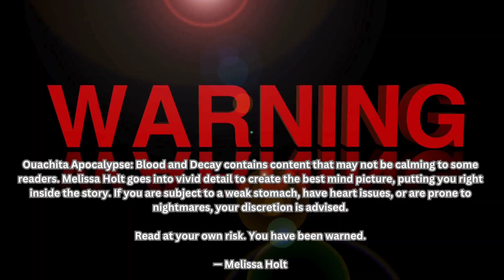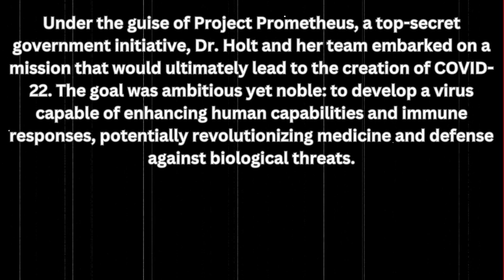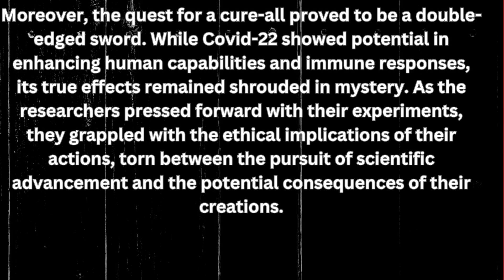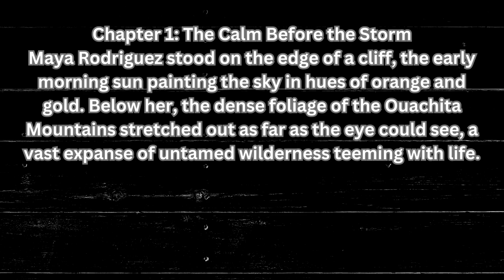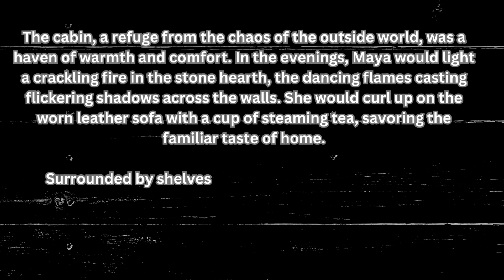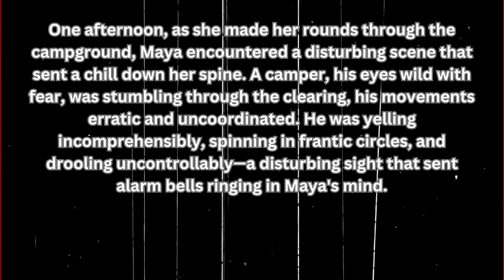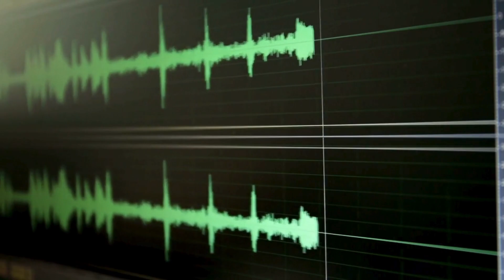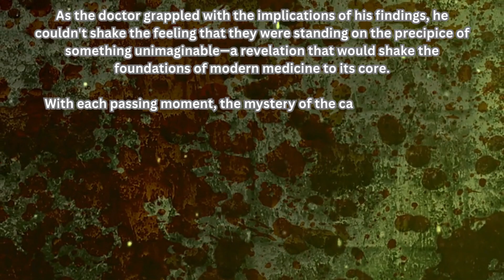ouachita mountains blood and decay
Just a sample of the upcoming book "Ouachita Mountains: Blood and Decay."
In the remote and rugged Ouachita Mountains of Oklahoma, a secret government research facility harbors a dark ambition: to create a virus that can enhance human capabilities. Known as Covid-22, this experimental virus was meant to revolutionize medicine. However, something went wrong. Instead of improving life, it reanimates the dead, turning them into ravenous, undead predators.

As the virus breaches containment, the nearby small town is blindsided by the nightmare. Maya Ruff, a dedicated park ranger, and David Miller, a reclusive survivalist, find themselves at the forefront of an unfolding apocalypse. They quickly band together with other survivors, including Dr. Olivia Holt, a virologist in the original project, Tyler Nguyen, a tech-savvy teenager, and Hannah Cole, a determined mother searching for her lost daughter.

The survivors establish a base in an old ranger station, fortifying it against the relentless onslaught of zombies. As they piece together fragmented broadcasts and distressed signals, the grim reality of COVID-22 emerges as an insidious virus with symptoms ranging from upset stomach and prolonged fever to severe confusion, delusions, hallucinations, and an insatiable hunger for human flesh.

Dr. Holt reveals the origins of the virus and the existence of the secretive research facility deep within the mountains. Believing the facility holds the key to a cure, the group embarks on a perilous journey to its hidden location. Along the way, they face the undead, rogue military factions and other hostile survivor groups, each with their agendas.